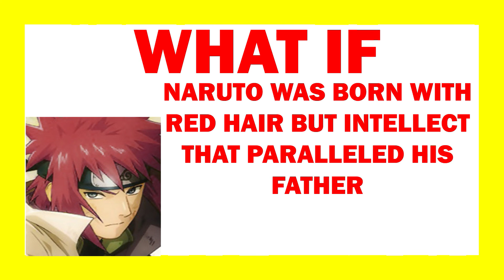What if naruto was Born with Red hair but intellect that paralleled his father - part 3